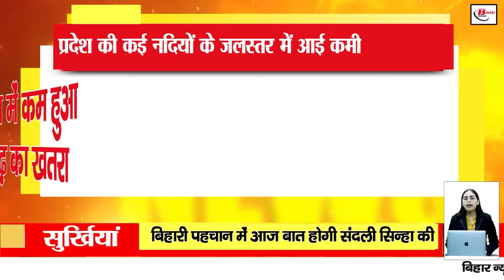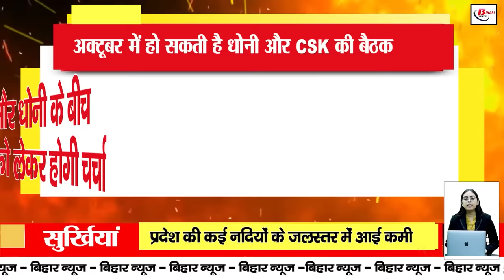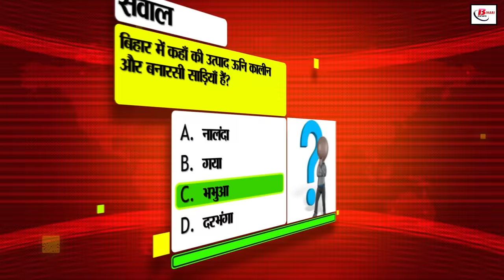Bihar news live samachar of 8th October 2024.Bihar Vacancy,BPSC 70th exam new date,Bihar tourism.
Bihar news live samachar of 8th October 2024.Land survey in Bihar,CM nitish kumar,Maa Katyayani will be worshipped,BPSC 70th exam new date,Bihar tourism
1. Recruitment in Konkan Railway

10th pass can also apply

21st October is the last date of application

2. New transfer-posting policy issued for teachers

Women, disabled, sick and widows will get priority

Teachers will not be allowed to work in a school for more than 5 years

3. Today is the sixth day of Navaratri

Maa Katyayani will be worshipped

Religious programs are being organized at various places

4. Tourism department is organizing a reel making competition

Know the eligibility to participate in the competition

First place winner will get a prize of Rs 1 lakh

5. Today in Bihari Pehchaan, we will talk about Sandali Sinha

She is a famous Bollywood actress and model by profession

She was seen in the famous romantic movie Tum Bin

6. Water level of many rivers of the state decreased

Flood risk reduced

Kosi became calm but some rivers are still above the danger mark

7. In Biharvacancy 103 sports trainers

Last date of application is 14 November

Players of Bihar will get world class training

8. BPSC 70th exam date changed

Exam likely on 13-14 December

Exam date changed due to flood and other reasons

9. How to buy phone online or offline

Know the advantages and disadvantages of offline-online phone

Technical understanding is necessary for online phone

10. Investors' interest increased after new IT policy

10 IT companies showed interest

Plan to develop modern IT with an investment of 450 crores

11. Change in Patna's traffic in view of Durga Puja

Advisory issued for 9-11 October

Know on which routes there will be restrictions

12. In Bihar tourism today we will talk about East Champaran

It was from here that Mahatma Gandhi blew the trumpet of the movement

You can visit many historical tourist places

13. Evidence of horse-trading of ruling MLAs found

This happened during the trust vote of the NDA government

DIG of EOU confirmed the matter

14. Can one travel in the engine of a train?

Is there a penalty for traveling on a waiting ticket?

Know what the railway rules say

15. Solar panels installed on one-third of government buildings in Bihar

Electricity will be supplied through the grid

Solar panels being installed in houses under PM Surya Ghar Free Electricity Scheme

16. Who gets money on the death of a bank account holder?

Know why it is necessary to declare a nominee?

Who are the heirs of the account holder if there is no nominee?

17. Know the weather condition in the state

Sporadic rainfall expected in some districts of Bihar

Weather will remain dry in most districts

18. Nawada police got a big success

Smugglers arrested with stolen bikes and liquor

Smugglers sent to judicial custody

19. Lalu family gets big relief in Land for Job case

Bail granted by court on a bond of Rs 1 lakh

Tejashwi said he has faith in the court

20. Ruckus started as soon as Tejashwi vacated his government residence

BJP accused him of theft from government residence

JDU also targeted Tejashwi

21. PK's reaction on Nitish Kumar's claim

Prashant Kishore took a dig at JDU-BJP

Said- people will teach NDA a lesson in elections

22. CSK confirmed to discuss retention

Dhoni and CSK may meet in October

Can be retained as an uncapped player Dhoni

23. Today's date is recorded in the history of India for many reasons

24. Now NCERT books will be available on MPR

Education Ministry has partnered with Amazon

Now you will not spend 200 to 300 rupees on a book of 65 rupees

25. Central government's free washing machine scheme?

Washing machines being given to women?

Know the truth of the viral claim

26. Pappu Yadav's meeting with officials regarding flood

Demanded to ensure benefits in the affected areas

Demanded to declare Amour, Baisa and Baisi blocks as flood affected

27. JDU raised the demand to make Maithili a classical language